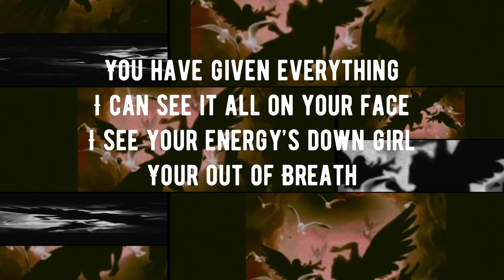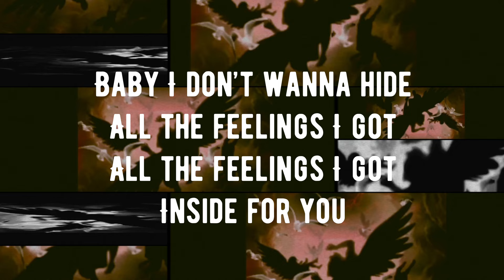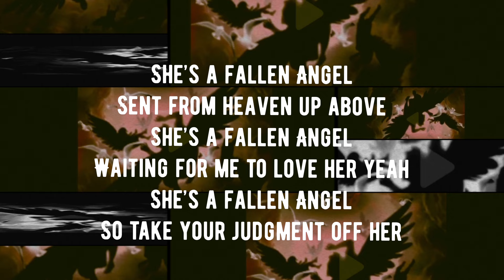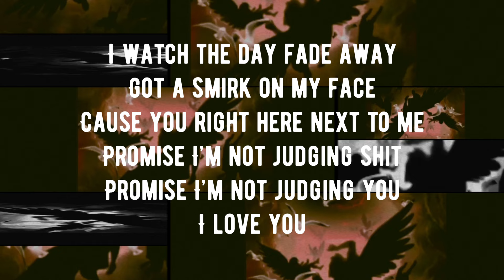Deon Smith - Fallen Angel ( Chris brown Cover )